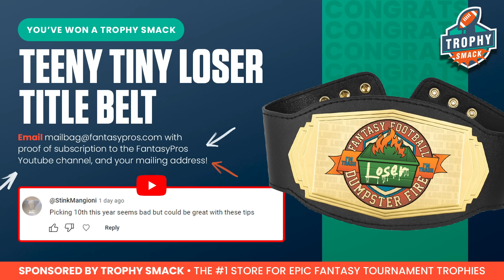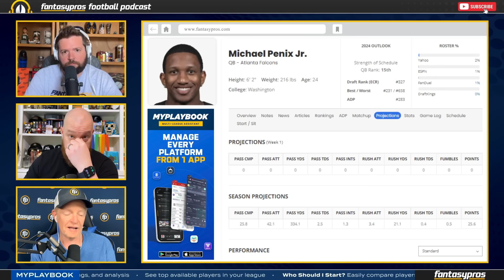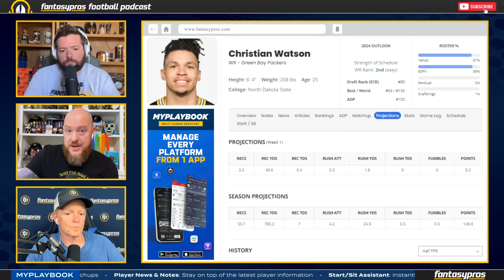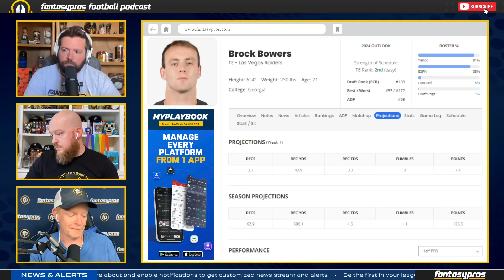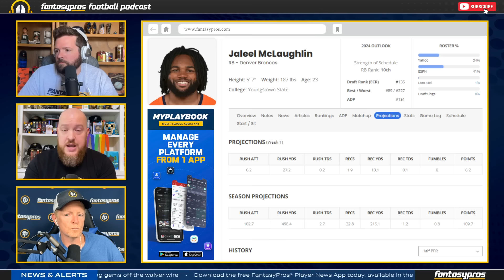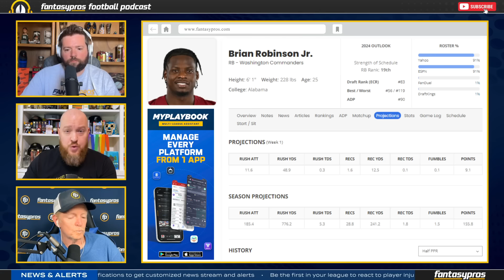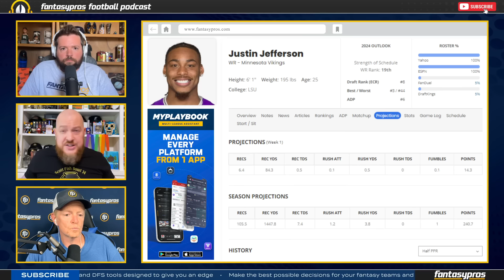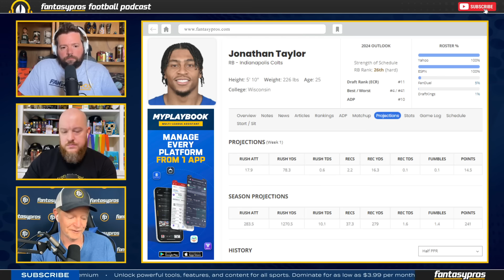10 Bold Fantasy Football Predictions for the 2024 NFL Season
10 bold predictions for the 2024 NFL season are here. Ryan Wormeli puts Derek Brown and Pat Fitzmaurice on the hot seat. A current QB outside the top 20 who will be a top-10 QB? Which running backs that will take over their respective backfields and which player is set to break some season records? Love them or hate them, we're going bold!

Timestamps:

Introduction – 0:00:00
Geno Smith is a top 10 fantasy QB - 0:03:53
Michael Penix is the Falcons' starting quarterback before the end of October - 0:07:37
Nico Collins is WR3 in Houston - 0:12:27
2024 Christian Watson is 2023 Nico Collins - 0:17:07
Brock Bowers finishes as a top-3 fantasy TE - 0:20:17
Jaleel McLaughlin is an RB2 - 0:26:53
Brian Robinson Jr. is an RB1 - 0:34:54
Rashee Rice is not a top-40 receiver - 0:37:48
Justin Jefferson earns 200 targets and threatens the single-season receiving yards record - 0:43:53
Jonathan Taylor runs for 2,000 yards and finishes as the RB1 - 0:49:01

👑 DraftKings Sportsbook – Download the DraftKings Sportsbook app NOW and use code FANTASYPROS. New customers can bet just FIVE DOLLARS on the NFL to get TWO HUNDRED DOLLARS INSTANTLY IN BONUS BETS.

Gambling problem? In New York, call 877-8-HOPENY or text HOPENY (467369). In Connecticut, Help is available for problem gambling call or visit ccpg.org. On behalf of Boot Hill Casino & Resort (in Kansas). Twenty-one plus age varies by jurisdiction. Void in Ontario. Bonus bets expire one hundred sixty eight hours after issuance. for eligibility and deposit restrictions, terms, and responsible gaming resources.

🏆 NFL BettingPros Group Contest - The NFL is finally here and what better way to get in on the action than to place bets on your favorite sport? to see how you stack up when it comes to betting on the NFL. Users will make picks through the season, and those who stand out will win prizes!